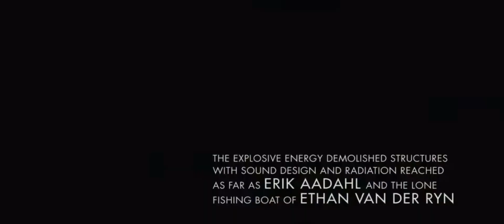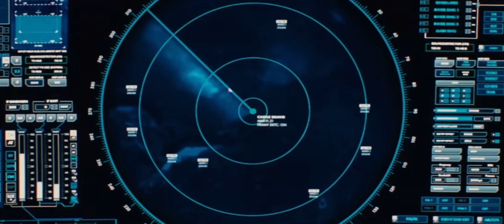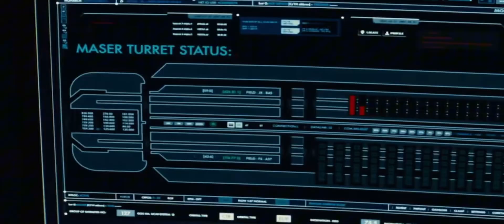Radiation Godzilla 2 [the green glow of death] part 1